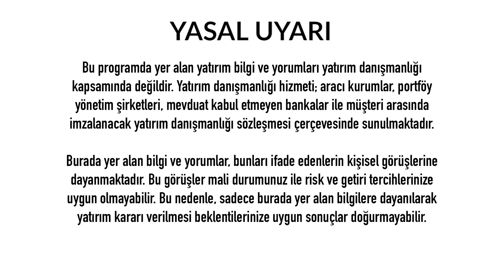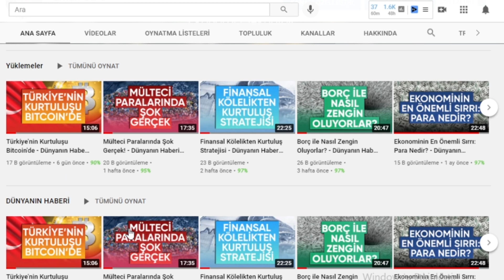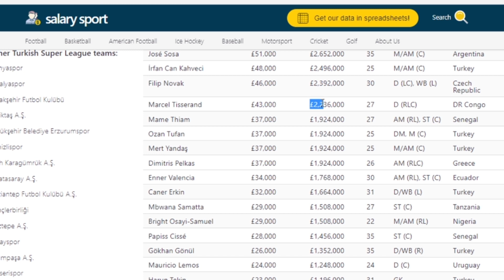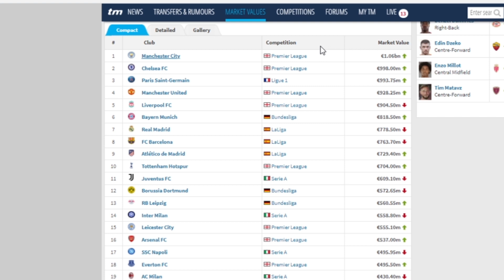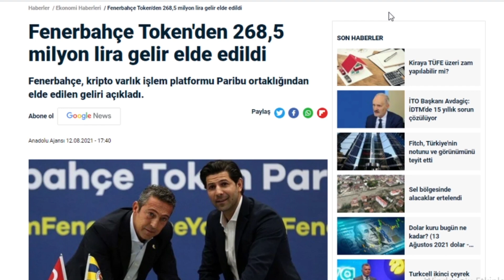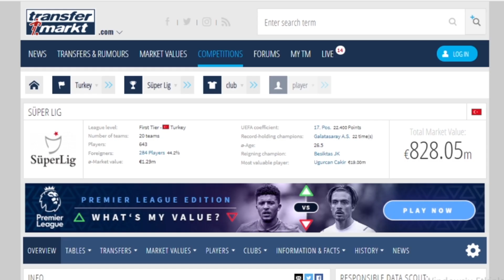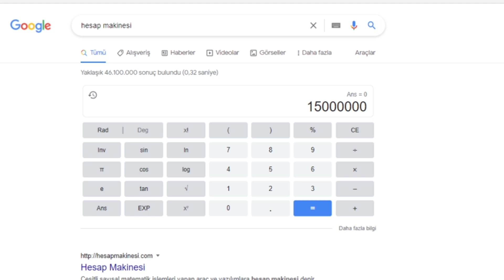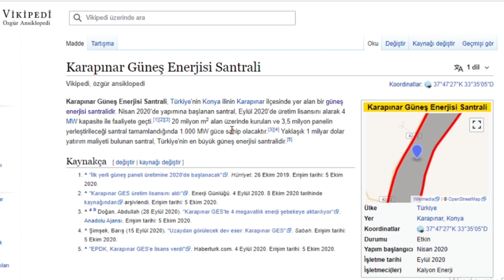Fenerbahçe Nasıl 4 Yılda Dünyanın En Zengin Kulübü Olur? - Dünyanın Haberi 220 - 15.08.2021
Fenerbahçe Nasıl En Zengin Kulüp Olur?, Fenerbahçe Nasıl 4 Yılda Dünyanın En Zengin Kulübü Olur?,
ekonomik kriz, ekonomist, ekonomi haberleri, ekonomi 2021, ekonomi,
bitcoin, gümüş, altın, dolar, yeni ekonomi

Türkiye ekonomisinde sorunlar var. Ancak bu yetmezmiş gibi dünya tarihinin en büyük küresel ekonomik krizi de başladı.
2020 Küresel Krizi'ni 2013'te Yazdığı "2020 Yeni Ekonomi - Büyük Kriz Müthiş Fırsat" isimli kitabıyla tahmin eden deneyimli ekonomi ve teknoloji gazetecisi Erkan Öz